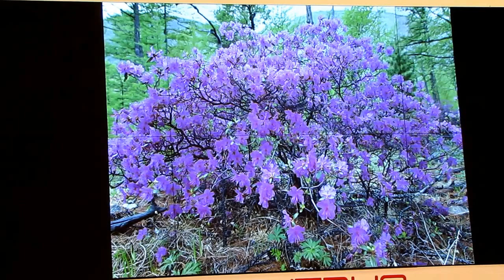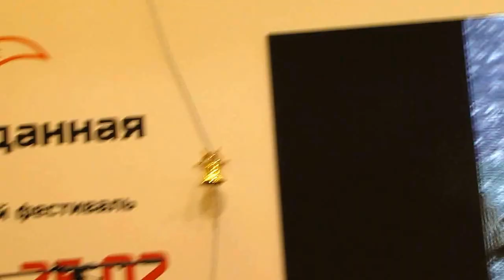Неизведанный Байкал, Валерий Малеев часть-3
23 января 2016 г. в Москве в Центральном доме художника на Фестивале Первозданная Россия  выступил Валерий Малеев. путешественник, фотограф дикой природы, кандидат биологических наук, автор книг «Дикая природа России», «Птицы России», «Мои знакомые леопарды», «Занимательная зоогеография» и других. Он рассказал о своих путешествиях на Байкал.